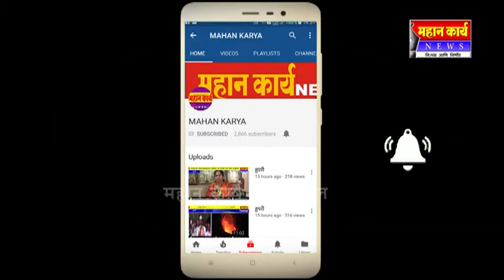जयसिंगपूर शहरातील गल्लीबोळातले पेव्हिंग ब्लॉक उखडले